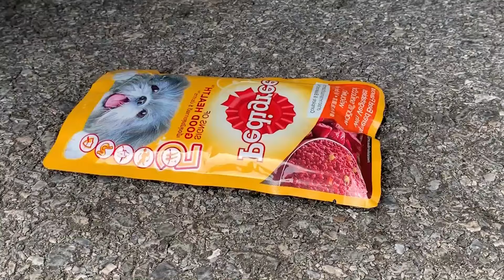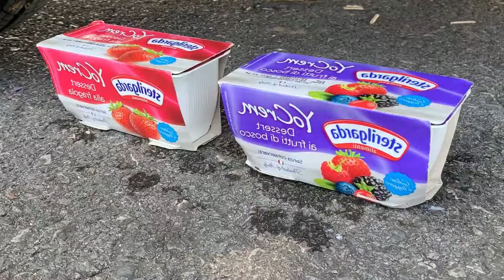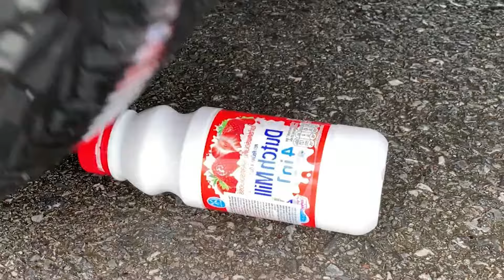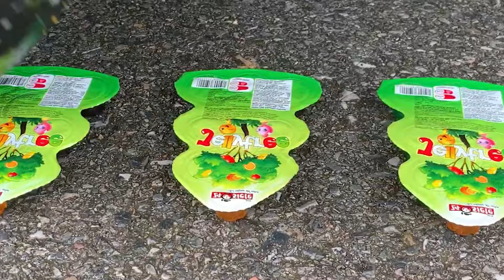Top 25 Crushing things with Car Compilation! Experiment Car vs Water balloons!